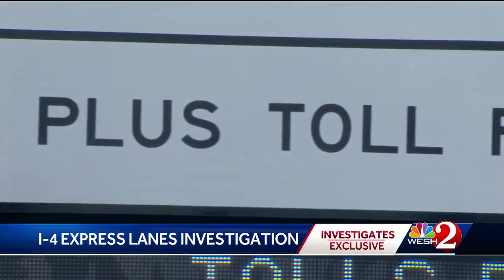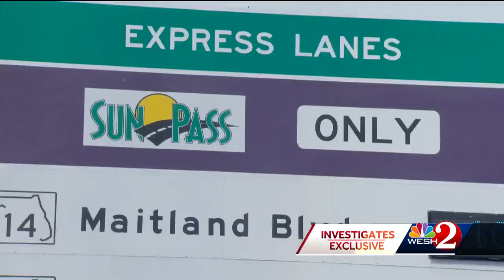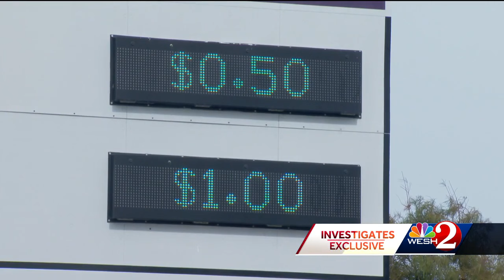Former congressman in Florida says to get rid of I-4 fine warning signs